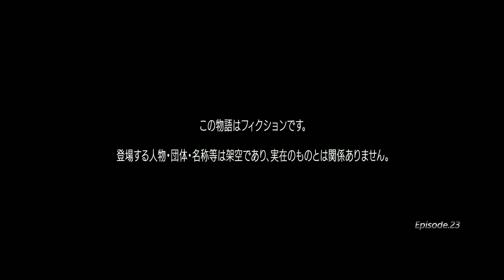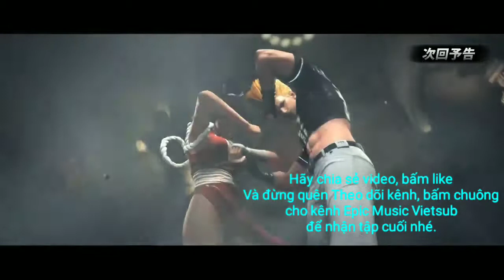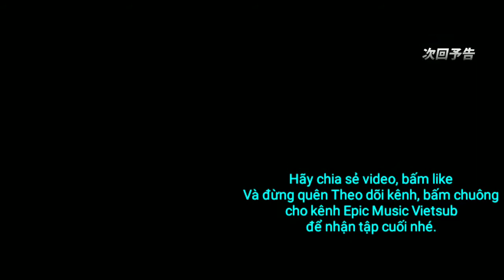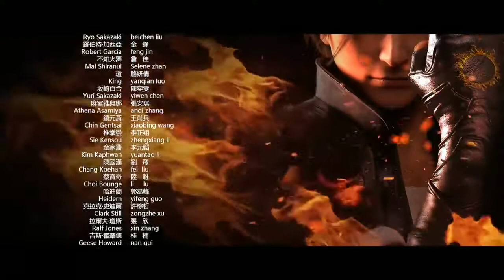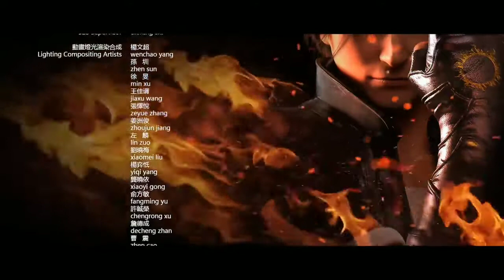Quyền vương số mệnh tập 21 - The king of fighters destiny 21 vietsub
Đánh nhau cuốn, cơ mà pha cuối như siêu nhân.

🚫Bản quyền tại Epic Music Vietsub
Yêu cầu các kênh youtube và các website không copy dưới mọi hình thức